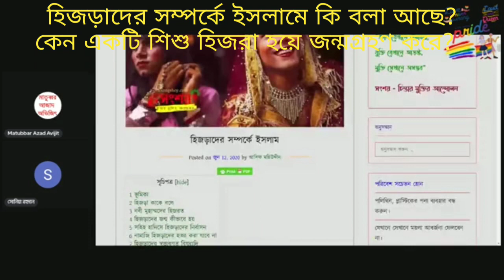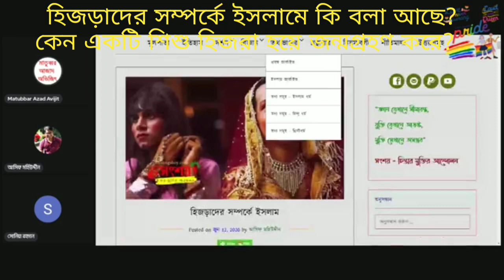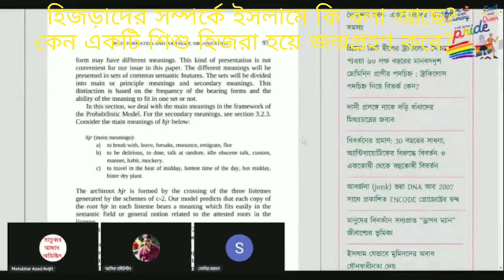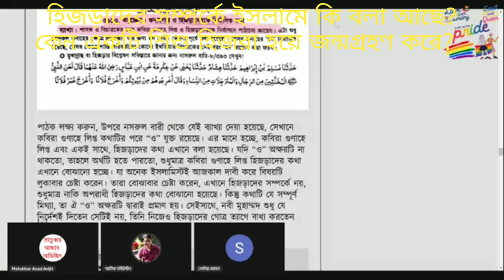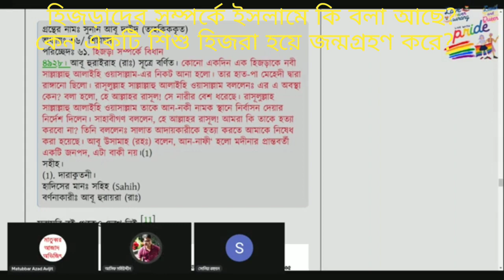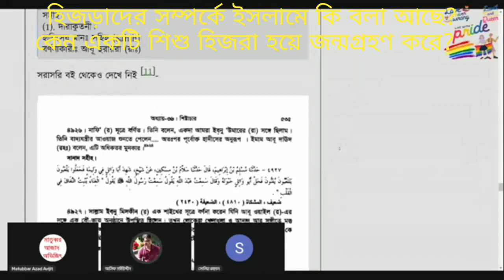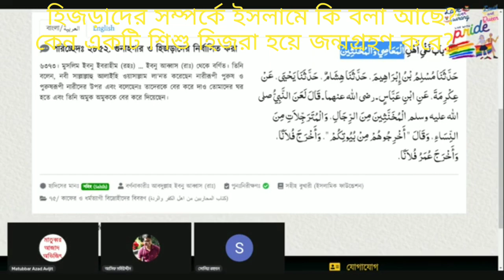ইসলাম অনুযায়ী সন্তান কেন হিজড়া হয় জন্ম নায়ে?